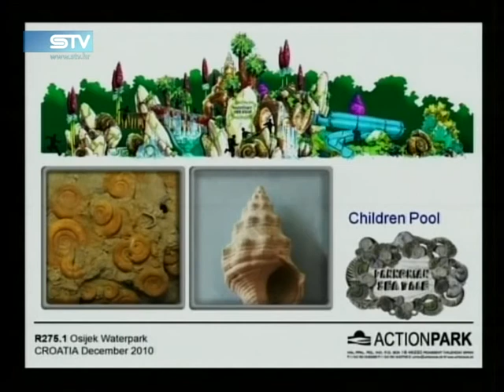0723 STV hr www sib hr 2